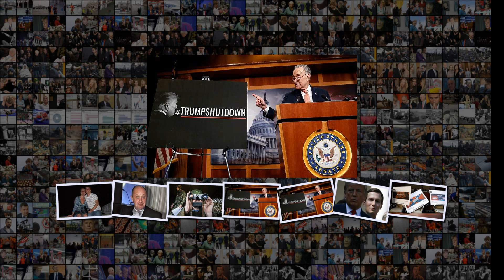К Дональду Трампу полезли за словом в карман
К Дональду Трампу полезли за словом в карман К Дональду Трампу полезли за словом в карман Демократы хотят узнать подробности переговоров президента США с Владимиром Путиным Газета Коммерсантъ 4 от 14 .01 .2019, стр . 1 Конгресс США проведет слушания о связях Дональда Трампа с Владимиром Путиным . В заявлении, размещенном на сайте комитета Палаты представителей по иностранным делам, говорится о намерении раскрыть тайны отношений двух президентов и выяснить, как повлияли их контакты на национальную б